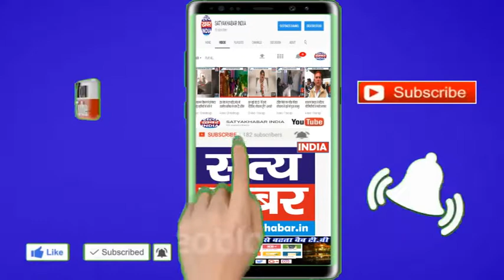CM सिटी करनाल कर्मचारियों का बना धरना प्रदर्शन अड्डा